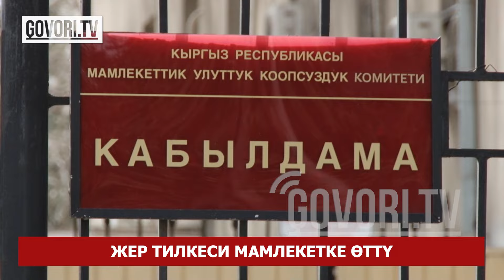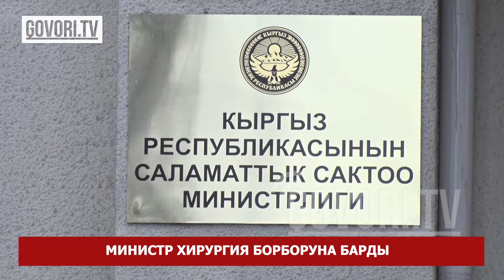Соңку жаңылыктар: Бейшеналиев Улуттук хирургия борборуна барды.